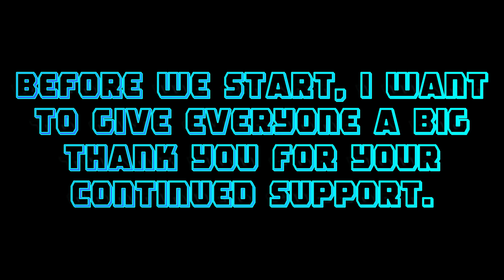NASCAR Unleashed Race Place // Crazy Crashes!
In this video, you will watch some crazy crashes in NASCAR Unleashed Race Place. Watch until the end! I would greatly appreciate it! Let's check the video out!